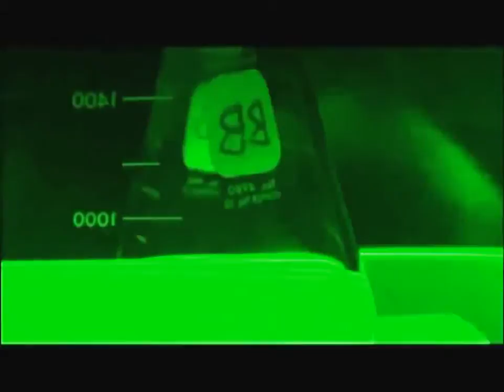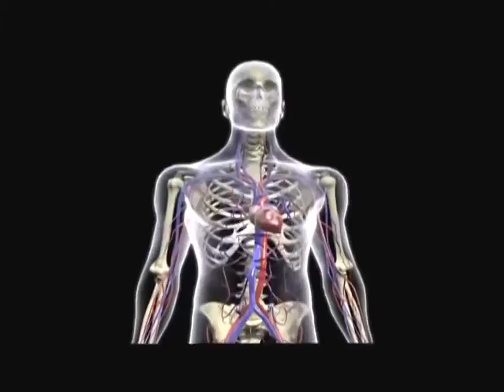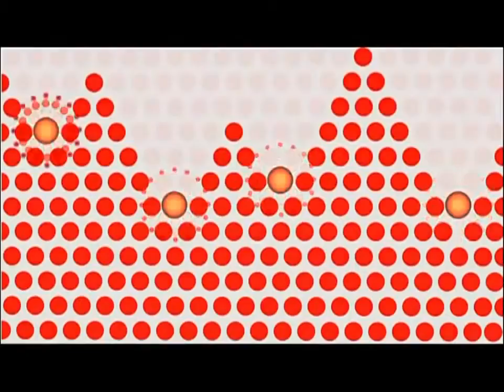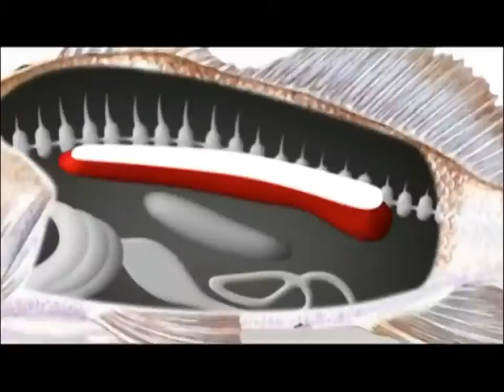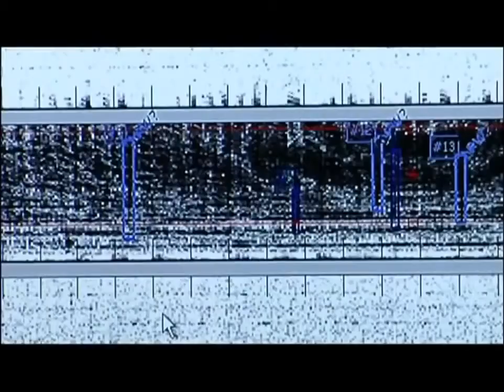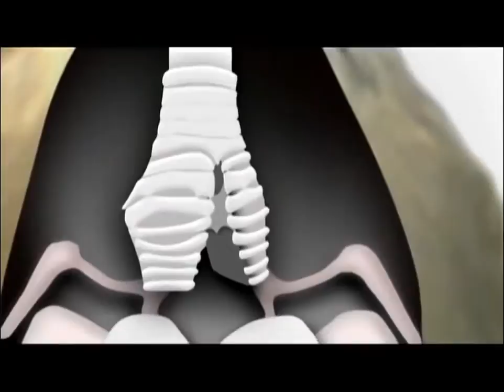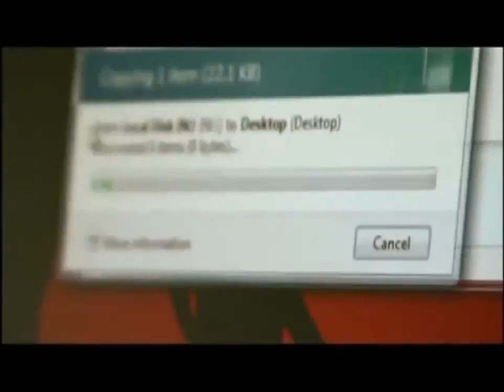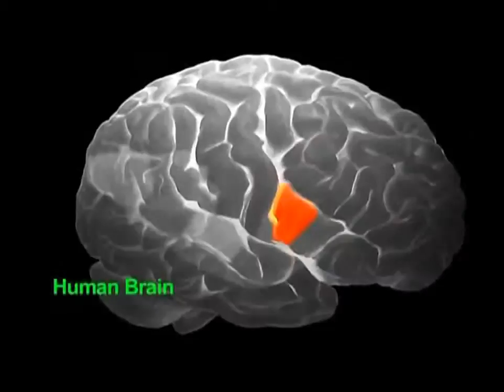Animal_Documentaries_-_The_Evolutionof_Animal_Communication